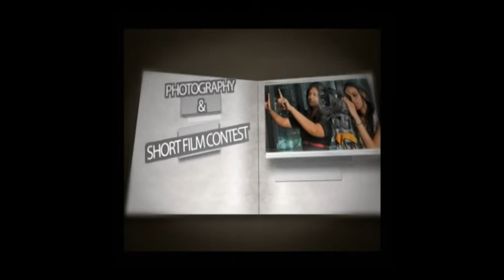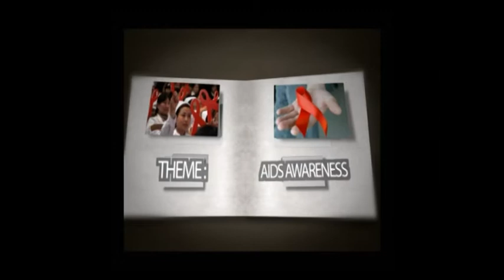AIDS OVER !! AIDS Awareness Teaser Promo Done by RJ Dheena - GUINNESS RECORD HOLDER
HARVEST VISION FOUNDATION is an NGO registered under (Indian Trust ACT 1882) a secular Non-Profit, Social development & Community Service Organization, dedicated to socio-economic development and implementing awareness programmes among the common public especially the vulnerable sectors throughout the Chennai region. AIDS OVER